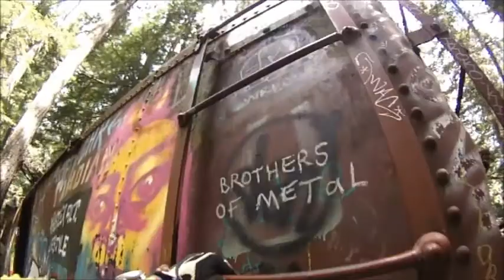Whistler Old Train Wreck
Nice Trail den ich gemacht habe als ich in Whistler war.
Sry für die schlechte Quali...